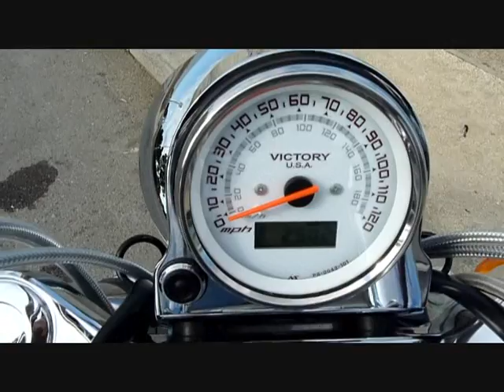2007 VICTORY CORY NESS JACKPOT ON EBAY WITH NO RESERVE!